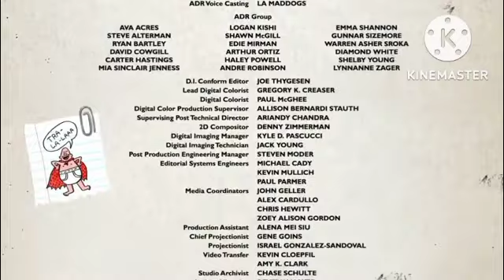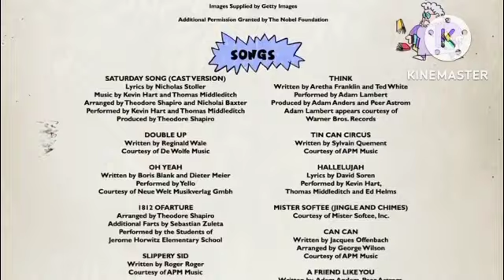Captain Underpants end credits FX